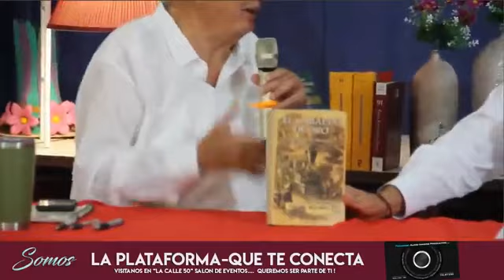DIALOGO CON EL LICENCIADO FRANCISCO ANDA VELA.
DIFERENTES TÓPICOS.

Enrique Hernández Torruco.